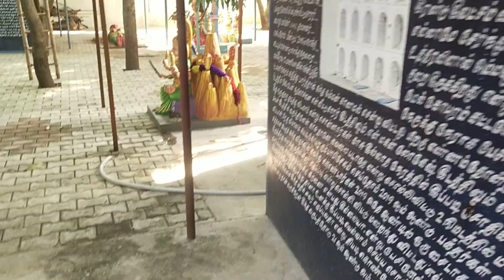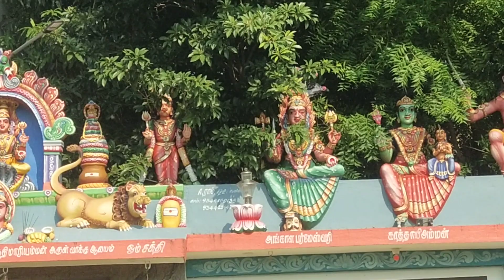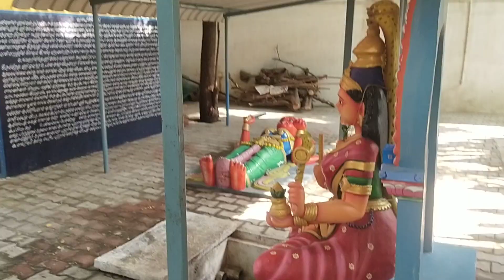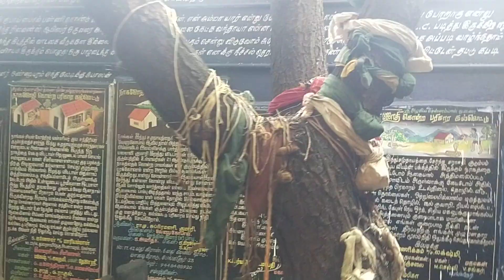வைகாசி அமாவாசையை முன்னிட்டு அத்திமலைப்பட்டு ஆலயத்தில் அன்னதானம் 6383057257